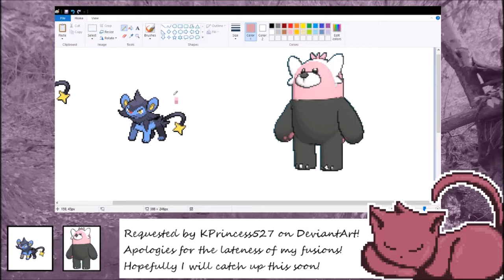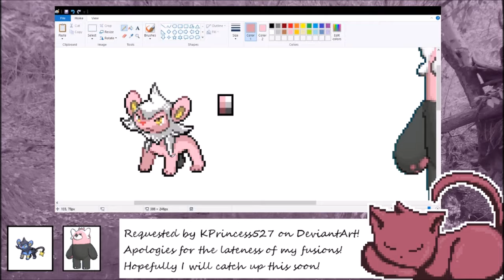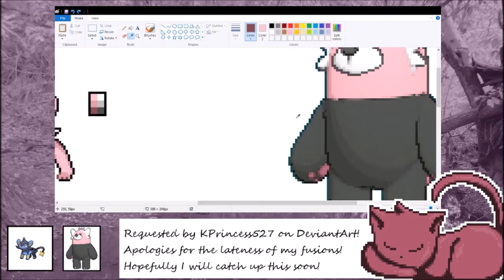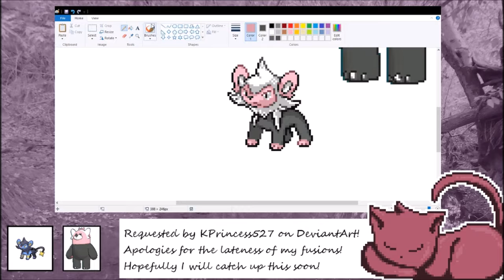Pokemon Fusion Timelapse ~ Luxibear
Fusion requested by boylov on Deviant Art!

The background stock image is by an amazing person named GreyCoffee on Deviant Art!
Check the credits at the bottom of this description and check her out!

And I suppose just in case I should mention that Pokemon belongs to Nintendo :D